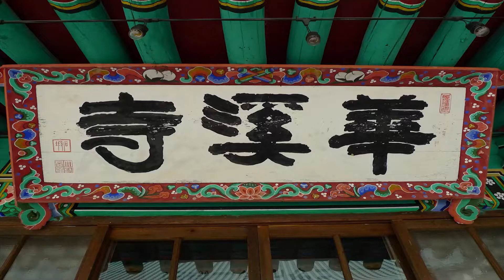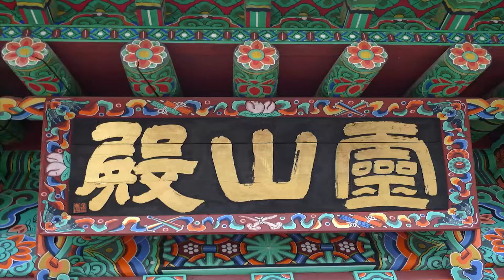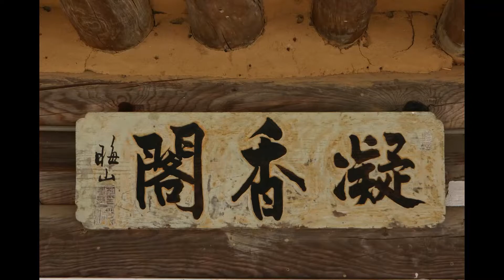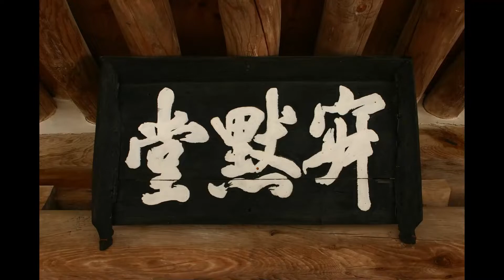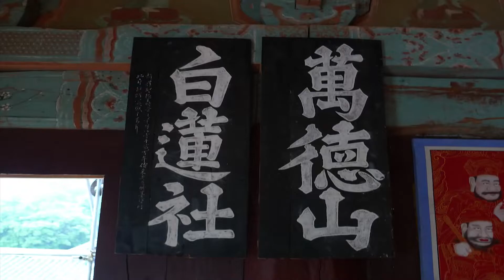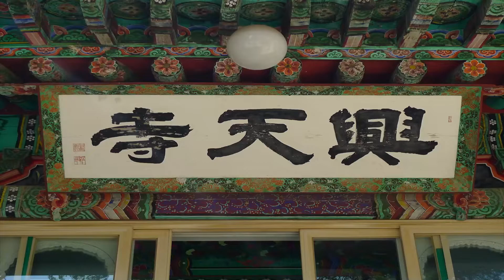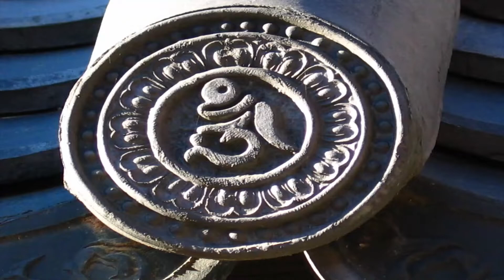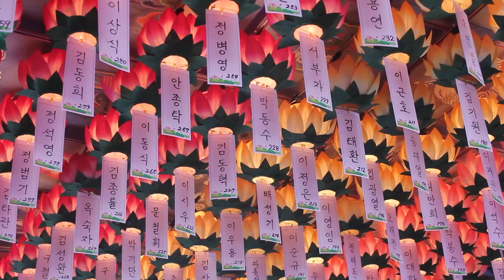덕민스님 - 금강경오가해 강설 (93회). 굉지선사 묵조명(默照銘) 강의 -(2) , 제10,장엄정토분. (야보)設有인들 向甚麽處着고.......